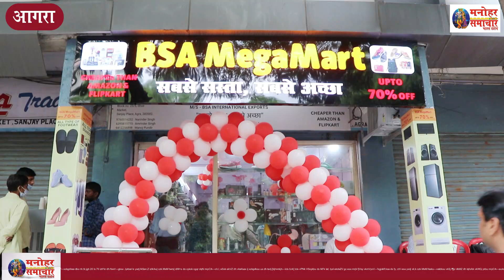BSA Mega Mart Retail Outlet संजय प्लेस में | Amazon | Flip cart | Offline Store | Manohar Samachar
home appliances store
retail outlet
amazon store
flip card store
off line store
bsa mega mart